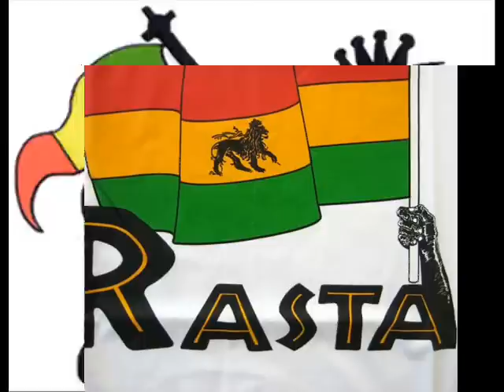reggae ghetto stand up shaggy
una rolilla de aquellos dias del ghetto en tlatelolco
tsss
quienes no recuerdan
buenas vibras banda